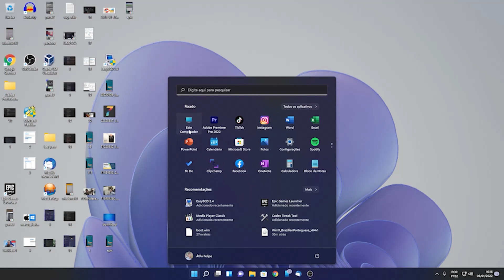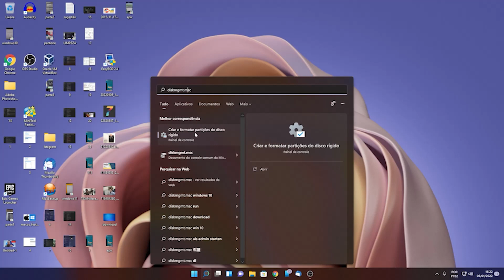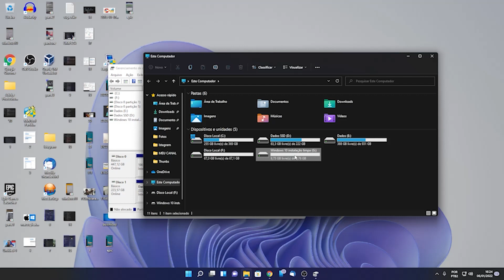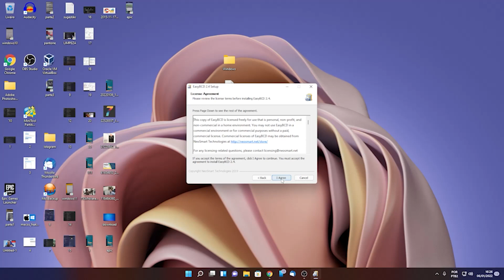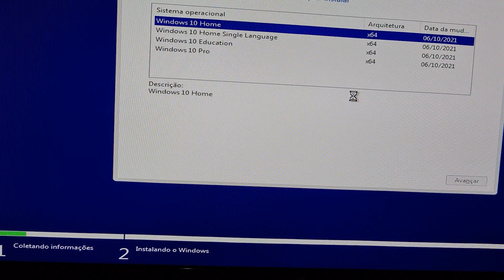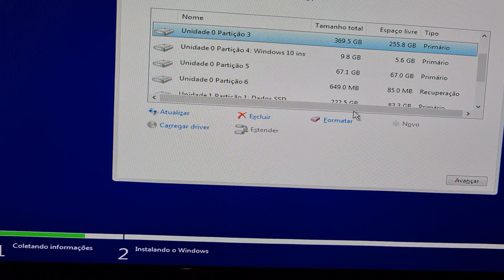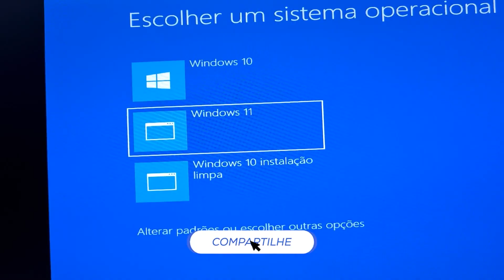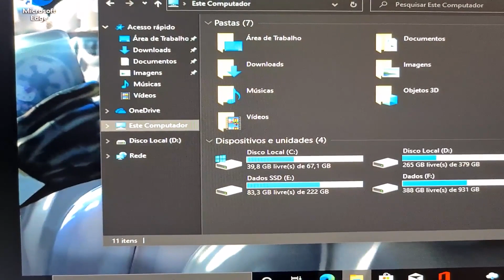COMO FORMATAR O COMPUTADOR SEM PENDRIVE? APRENDA DO ZERO COMO INSTALAR O WINDOWS SEM PENDRIVE!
✅ Quer ganhar dinheiro com o Jogo do Aviãozinho? Baixe de GRAÇA meu robô com os melhores sinais

Se você está cansado de depender de um pendrive para formatar o seu computador, então você veio ao lugar certo! Neste vídeo, eu vou te ensinar a formatar o seu PC sem precisar de um dispositivo externo. É uma técnica simples e fácil de seguir que vai te poupar tempo e dor de cabeça.

Ao contrário do que muitos pensam, formatar um computador sem pendrive não é uma tarefa complicada. Na verdade, com as instruções certas, você pode fazer isso em poucos minutos. Eu vou te guiar passo a passo pelo processo de formatação sem pendrive e te mostrar que não é preciso ser um expert em informática para realizar essa tarefa.

Além disso, formatar o seu computador sem pendrive pode te dar mais liberdade e segurança. Você não precisa se preocupar em perder ou esquecer o pendrive em algum lugar, e também evita o risco de contrair vírus de dispositivos externos. Então, assista a este vídeo e aprenda a formatar o seu computador sem pendrive com facilidade e tranquilidade!"

Espero que esta descrição ajude a atrair mais visualizações para o seu vídeo. Lembre-se de incluir as palavras-chave "formatar computador sem pendrive" no título, tags e descrição do vídeo para ajudar no SEO. Boa sorte!